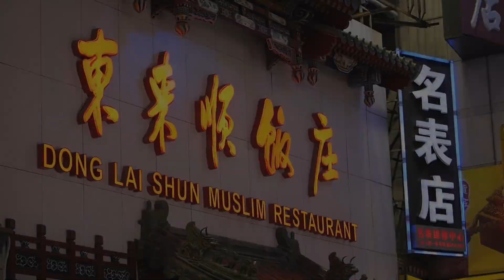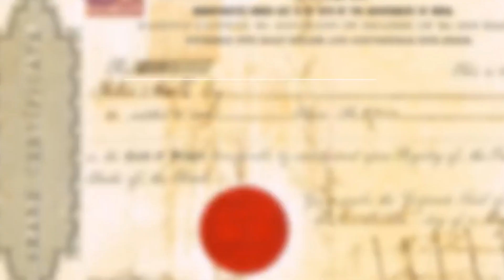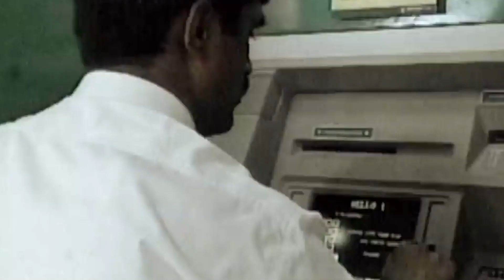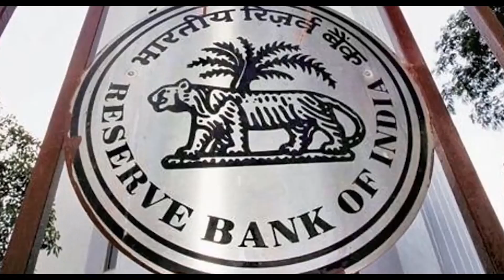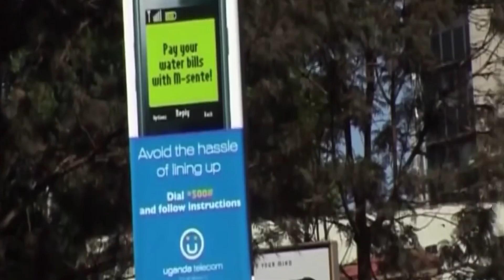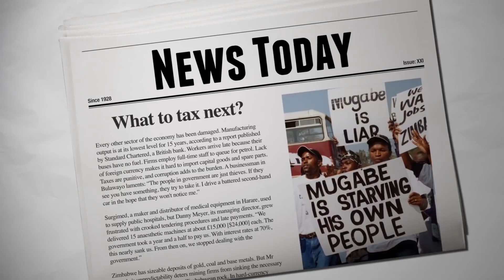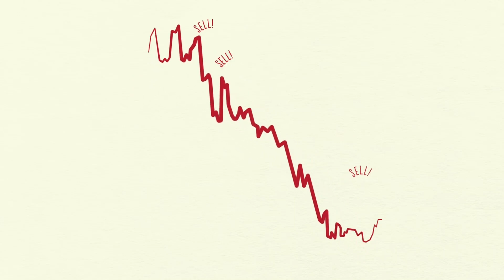क्या होगा अगर सरकार अनगिनत पैसे छाप दे | What If RBI Printed Unlimited Money ?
This Question Carries Out with Some Complex Theories which Will Shock Your Mind with Some Phenomenal Answers Like Everytime We Used to Think What Could happen IF Government Printed Unlimited Money, IF RBI Printed Countless Money, क्या होगा अगर सरकार अनगिनत पैसे छाप दे, क्या होगा अगर RBI अनगिनत पैसे छाप दे, What If We Print Money without any Restriction, RBI Amazing Facts, What would happen if the RBI printed countless money, ZImbabwe Inflation Case Study, How Many Notes in Circulation in India, How RBI Print Money, Zimbabwe HyperInflation Case, 100 Trillion Dollar Note in Zimbabwe, Germany.This is Only For Educational Purpose I Will Answer to All these Question Researched From Different Website, Quora & Youtube Channel and I Don't Claim this Information Solely.

Visual Credit :  Marginal Revolution University, Half-Asleep Chris, Polymatter, WonderWhy, Principles by Ray Dalio